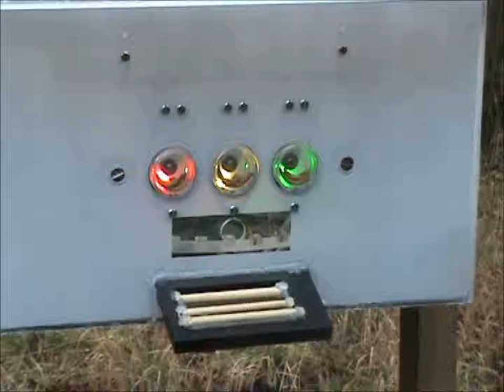Free-ranging great tit registering two unsuccessful trials.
Citation: Morand-Ferron J, Hamblin S, Cole EF, Aplin LM, Quinn JL (2015) Taking the Operant Paradigm into the Field: Associative Learning in Wild Great Tits. PLoS ONE 10(8): e0133821. doi:10.1371/journal.pone.0133821